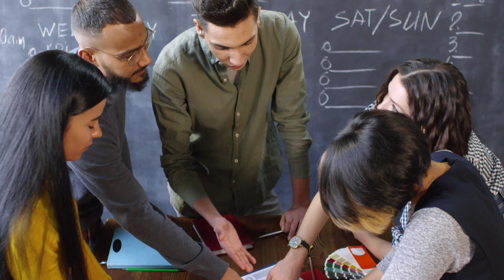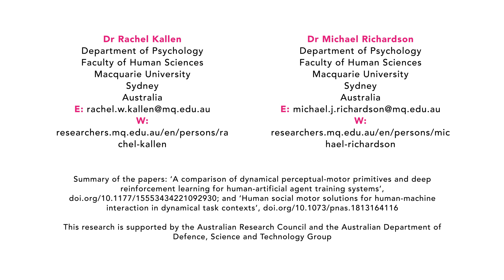Stepping into the Future: Enhancing Interactions Between Humans and Machines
Over the last few decades, technology has become an integral part of our lives. Although society has largely embraced this leap, many people don’t believe that machines can perform on an equal level to humans. Dr Michael Richardson and Dr Rachel Kallen at Macquarie University in Sydney explore how machines can be developed to interact naturally and effectively with humans.